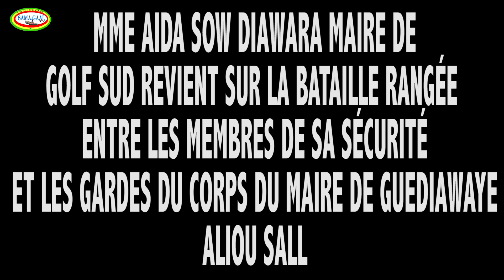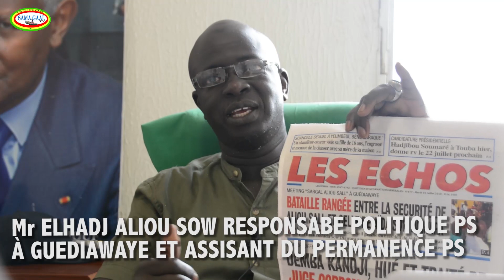BAGARRE: RÉACTION DE MME AIDA SOW DIAWARA MAIRE DE GOLF SUD